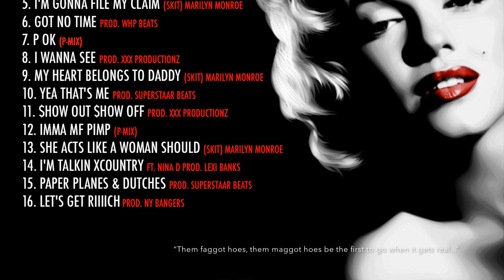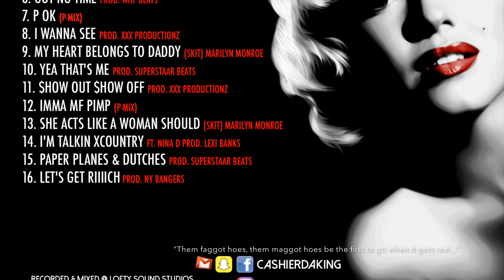Cashier Da King - P OK (P Mix)